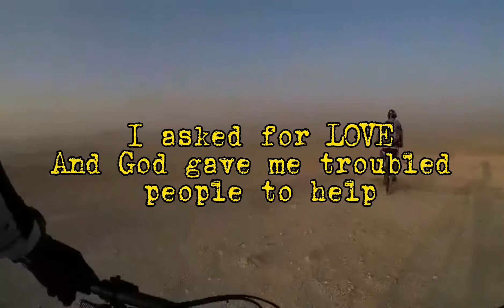God Knows the best for you